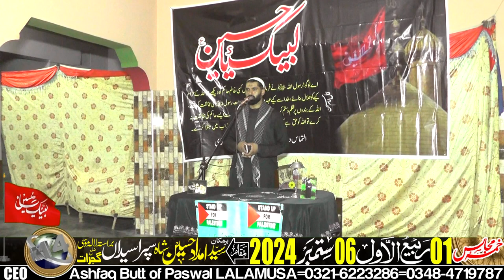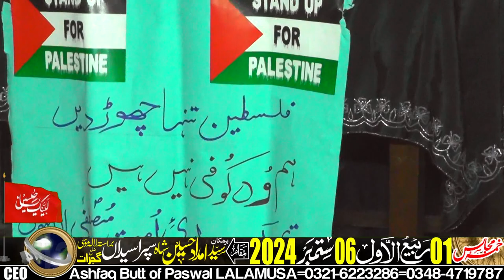Allama Waseem Shaukat Rabbani-Khamsa-e-Majalis-1-Rabi-ul-Awal-6-September-2024-Sapra Syedan LALAMUSA